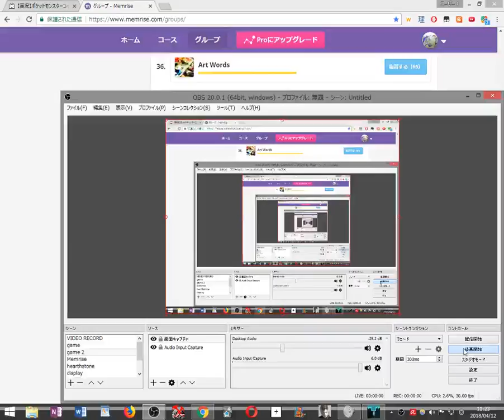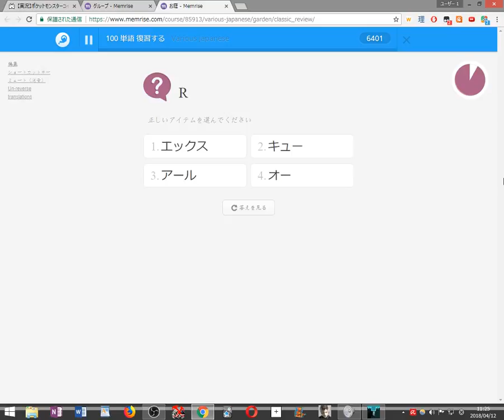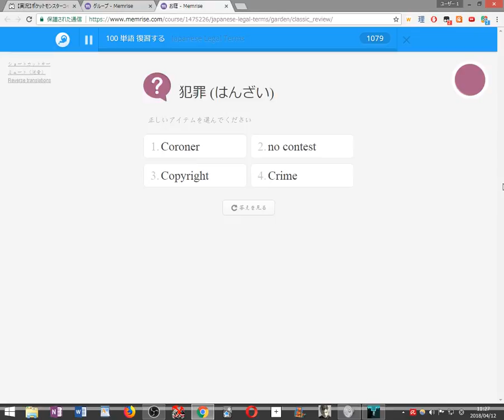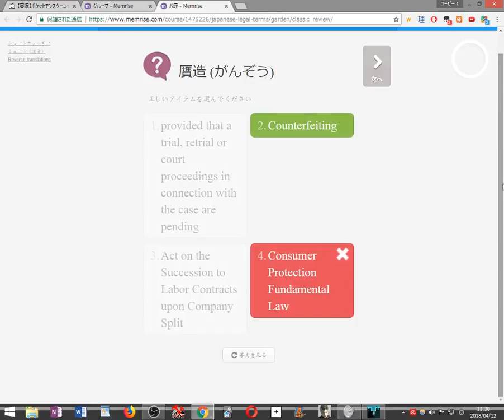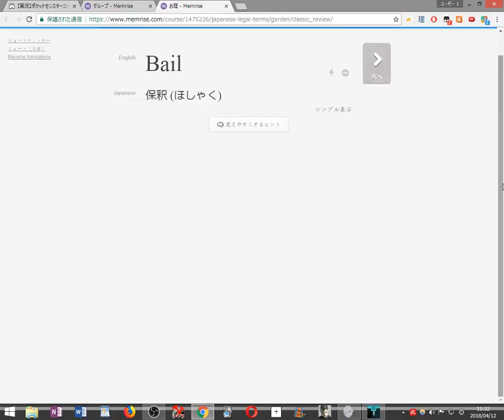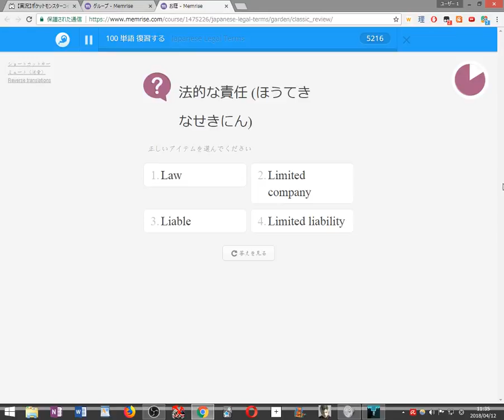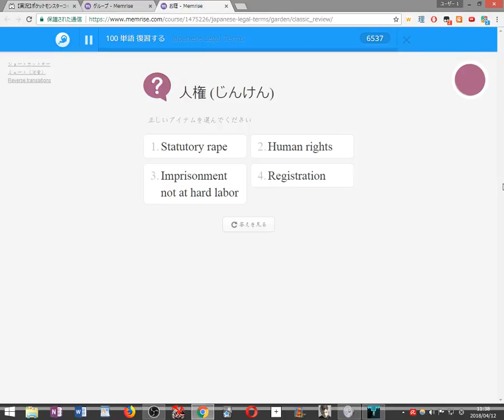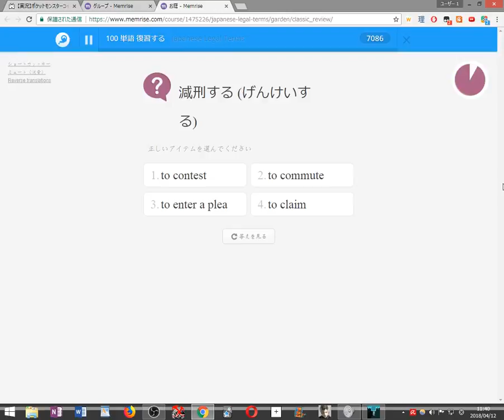【初見縛り実況】死んだら100単語を勉強するVVVVVV part30